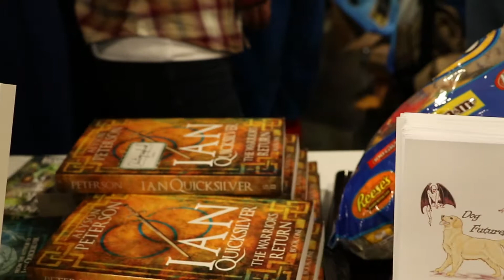How to Write Fantasy with Julie Frost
Even if you start out by writing fan fiction, you can still make a living as a writer. Julie Frost talk about how her love of the Whedonverse led to her career as a writer.